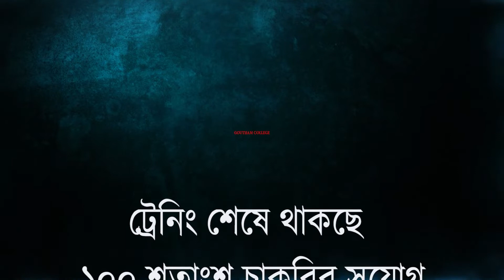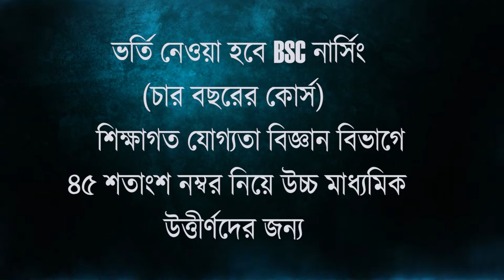গেম খেলাকে কেন্দ্র করে কিশোরদের বচসা, হাতাহাতিতে জরিয়ে গেল বাড়ির বড়রাও